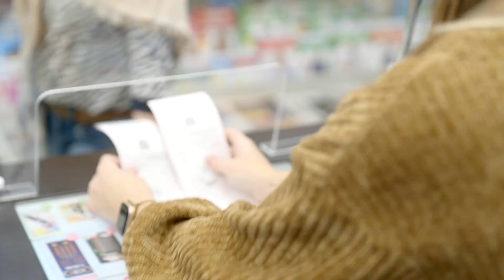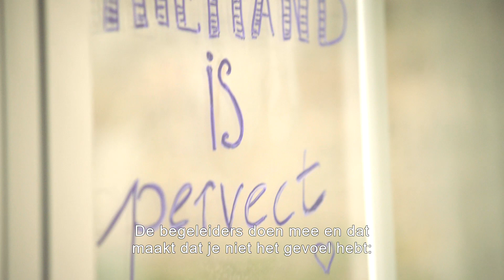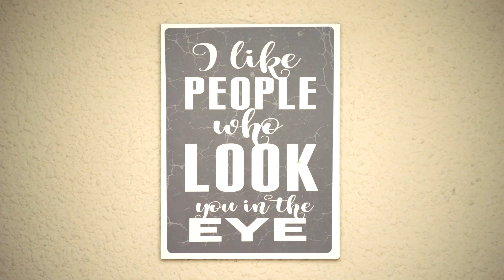De Nationale Loterij steunt Homaar, een groeiplek voor jongeren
Dankzij haar spelers kan de Nationale Loterij mooie projecten zoals HomaarGroeiplekVoorJongeren blijven steunen. Homaar vangt jongeren met psychische problemen op en biedt hen de ruimte om even op adem te komen in eenwarme en huiselijke sfeer. ✨ Een divers aanbod van creatieve ateliers zorgt ervoor dat deze jongeren hun talenten in het huis kunnen (her)ontdekken.